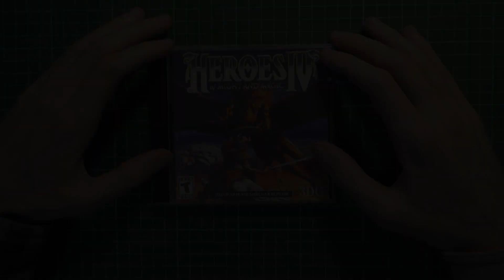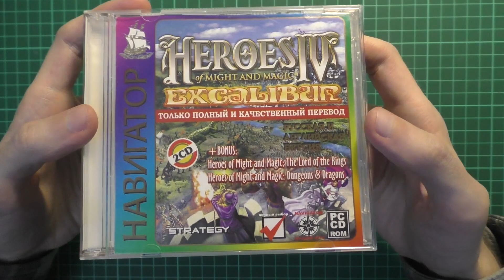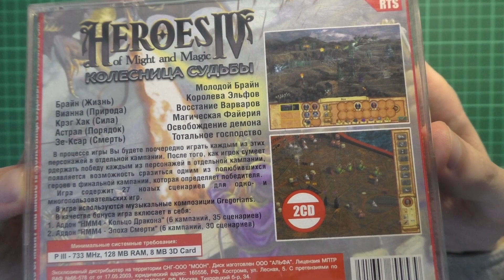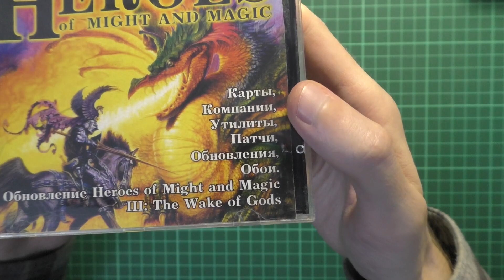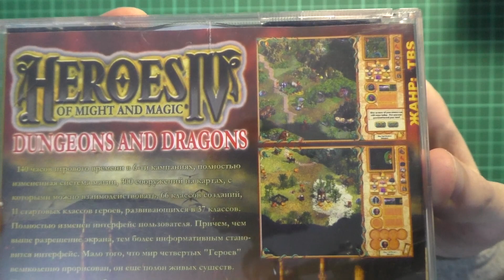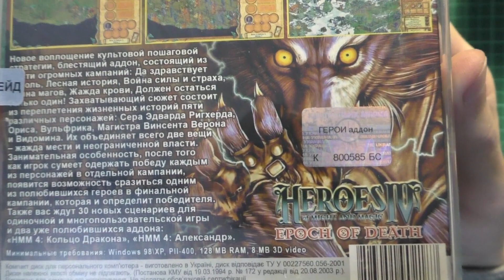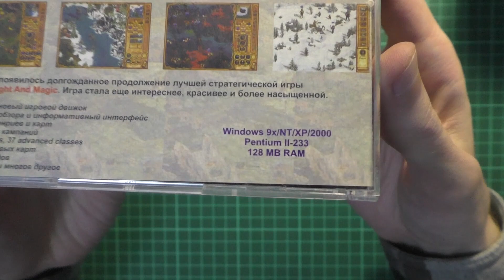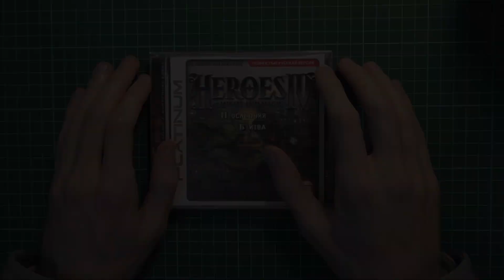Моя коллекция Герои Меча и Магии 4 (Heroes IV) - Часть 2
Хочу показать вам вторую коллекцию дисков Герои Меча и Магии 4, которую накопил.
Все диски оформлены в стиле фэнтези!